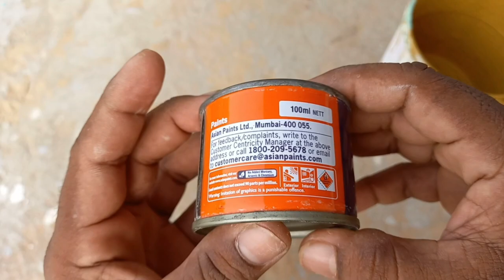fake wood grains effect in pop ceiling with bandage clothe/how to paint wood grains in pop ceiling